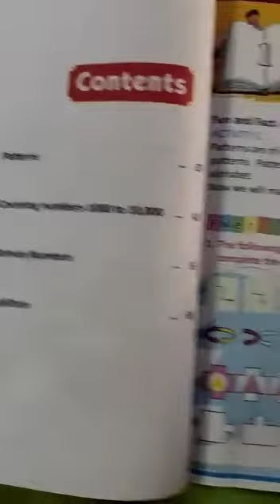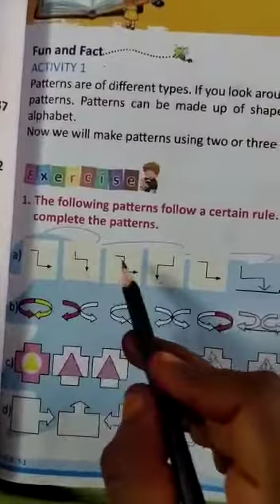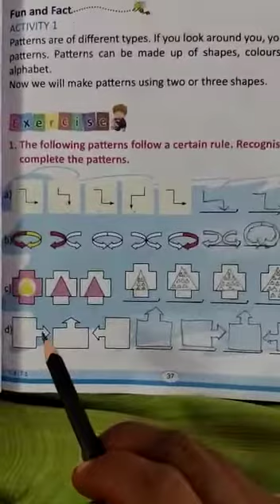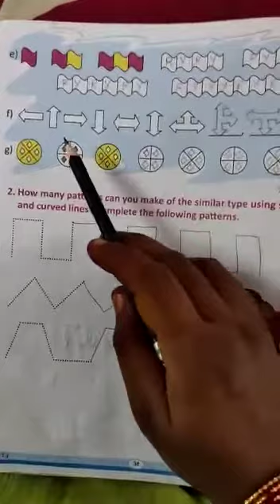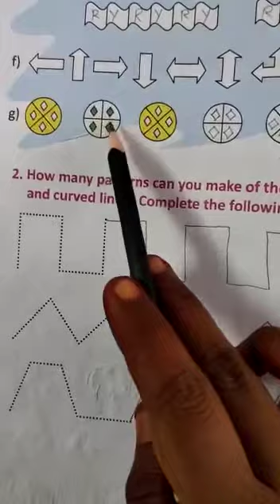3rd class maths 02-08-2021